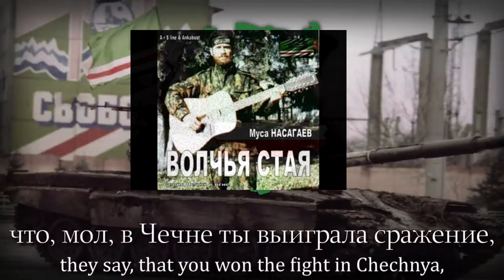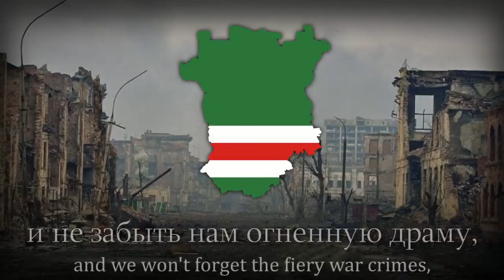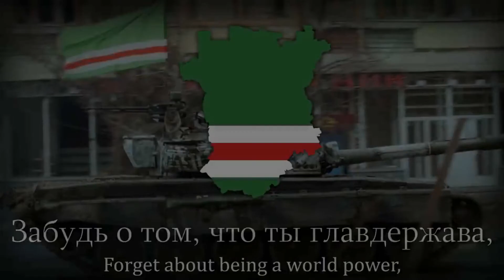Муса Насагаев — Конец России | Musa Nasagaev — The End of Russia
Конец России - смерть и наслаждение,
конец твоей дешёвой болтовне,
что, мол, в Чечне ты выиграла сражение,
что ты непобедимая в войне!

Один урок ты получила в Грозном,
второй - в Будённовске увидела тогда
Попробуй что-нибудь сказать о прошлом,
бой в Первомайском будет в тот же час!

Сыны Чечни - мы не прощаем наглость,
которая встаёт превыше нас!
Мы острым кинжалом встретим пакость,
которая польётся вновь на нас!

И ты не думай, Борька: Мы джигиты,
А не лакеи, пьяницы, бичи,
И водкой, и шампанским мы не сыты -
Мы сыты кровью, льющейся с мечей!

Одной лишь сотни человек хватило
чтоб опустить тебя главою вниз!
А тысяча заставит, чтоб ты плыла,
ведь, это так, России, согласись?

И отомстим тебе и за Самашки -
Безвинных жертв там пролитую крови,
И не получишь ты от нас поблажки,
И вспомнишь этот день ты вновь и вновь!

И детский крик сквозь рёвы: "Где же мама?", -
В душе чеченца слышатся теперь,
И не забыть нам огненную драму,
Хоть ты закроешь за собою дверь!

Забудь о том, что ты главдержава,
Когда-то миром признана была,
Теперь ты даже не имеешь права
Сказать о том, что ты была права.

Мы - волки, не прощаем оскорблений,
И рвём на части тех, кто против нас,
И ни в одном из наших поколений
Не будет трусов, даже в смертный час.

"Бард Муса Насагаев скончался в своем доме в Панкисском ущелье, Грузия. Муса был участником войн в Чечне, где он исполнял и писал песни в первую очередь для чеченских солдат. Во время наших бесед с ним он сказал нам, что в какой-то момент во время войны он уехал в Панкиси, вспоминая слова своего деда, который в детстве сказал ему, что южный край за горами является безопасным местом для чеченцев в трудные времена. Автор песен, исполнитель и чеченский патриот, которого многим будет не хватать."

"Первая чеченская война нашла свое отражение и в творчестве российских и чеченских музыкантов. Известные чеченские авторы-исполнители (Тимур Муцураев, Муса Насагаев, Имам Алимсултанов) как непосредственные участники конфликта, воевавшие на стороне Ичкерии, вполне однозначно выражали свою позицию по отношению к несправедливой, с их точки зрения, войне."